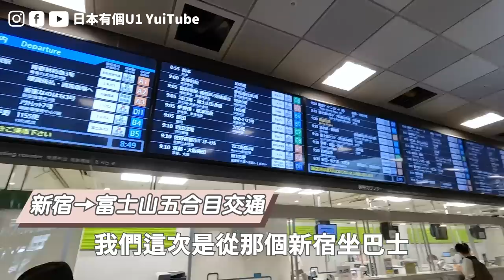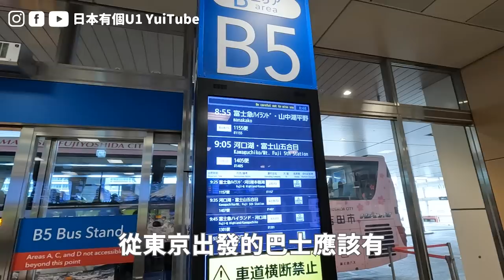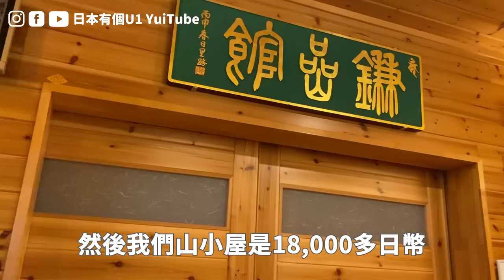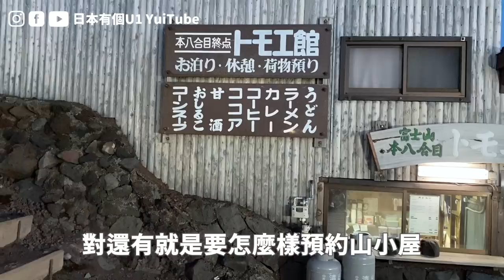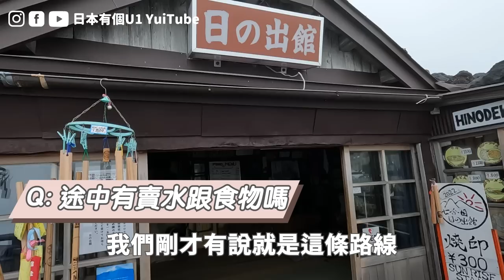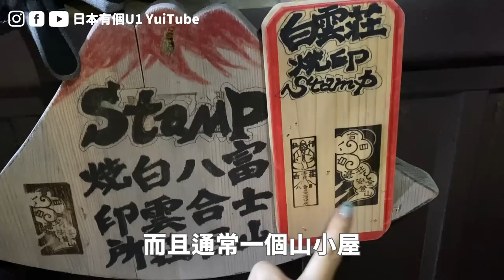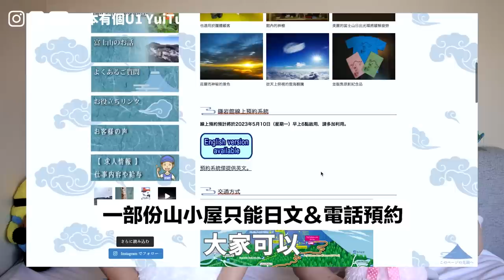爬富士山看這集！出發前到攻頂後超完整分享✨開山時間、山小屋、租借裝備、登山服裝、交通方式｜富士山登山攻略 富士山裝備｜日本有個U1 YuiTube 🇹🇼x🇯🇵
爬富士山看這集！出發前到攻頂後的超完整分享🗻 開山時間、山小屋、租借裝備、登山服裝、交通方式｜富士山登山攻略

00:00 影片預告
00:44 正片開始
02:13 行前準備：選擇路線、交通
03:49 行前準備：租借裝備、登山服裝
11:12 行前準備：登山必帶物品
15:26 登富士山所需的開銷
17:01 山小屋「鎌岩館」分享
19:25 山小屋預約開放時間、取消政策
20:03 登山中：所需時間、氧氣瓶、途中物資、金剛棒
24:07 下山＆攻頂心得
26:47 登富士山Q&A

觀光大使帶路！來東京晴空塔前你必須知道的私房景點｜晴空塔打卡拍照點、在地美食釜飯、參觀相撲力士練習室、隱藏版東京夜景

【東京星野飯店開箱】台幣1500就能住！2022新開的都市觀光飯店 OMO3東京赤坂 by 星野リゾート

☆ 𝔸𝕓𝕠𝕦𝕥 𝕄𝕖 ☆

歐嗨呦！我是住在日本的台灣人U1爹斯！

おはよう！日本在住の台湾人U1(Yui)です。日本旅行と日本生活について発信しております。このテーマに興味がありましたら、チャンネルを登録して頂ければ嬉しいです。良かったらいつでも遊びにきてください。

☆ U1有三窟 ☆